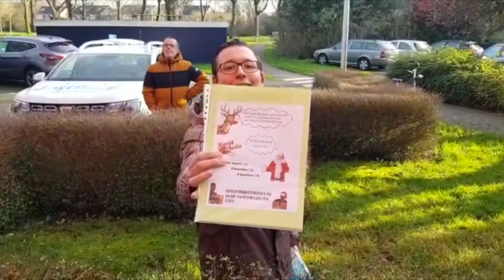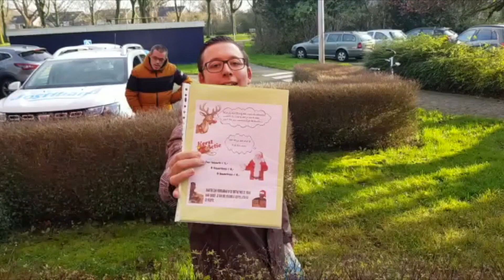Jostiband Pret Praat Loket #171